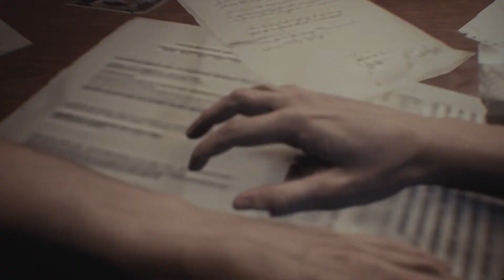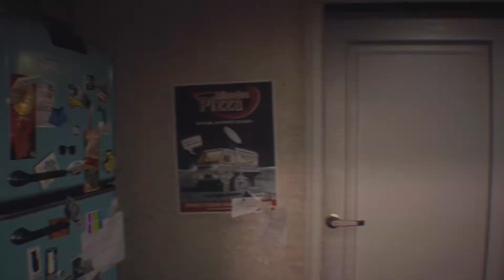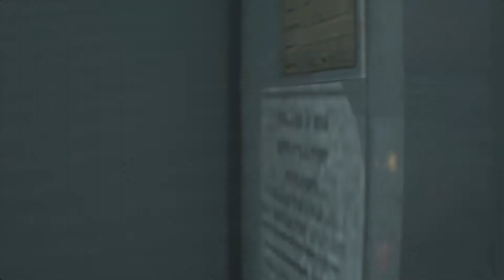Resident Evil 3 [REmake] #1 - Hilfe! Der Müllmann ist hinter uns her! || [PC, leicht]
Jill Valentine, ehemaliges S.T.A.R.S.-Mitglied des RPDs und eine der wenigen Überlebenden des Arklay Mountain Vorfalles will eigentlich nur noch eines: Raus aus Racoon City und die Verantwortlichen des Villen-Vorfalls, den Pharmakonzern Umbrella, zur Rechenschaft ziehen.
Nur noch wenige Tage bis zu ihrem Umzug, erhält Jill einen Anruf eines ehemaligen Kollegen. Doch kaum nimmt sie diesen an, wird sie von Umbrellas Geheimwaffe attackiert, die sie aufhalten soll - Nemesis!

Der Kampf ums nackte Überleben beginnt und als wäre das tödliche Experiment nicht schon genug, muss Jill sich auch noch gegen Zombies und den mysteriösen und hinterlistigen Nicholai zur Wehr setzen.
Kann Jill Racoon City entkommen, bevor die Stadt gesprengt wird?

Resident Evil 3 [Remake] gehört zu Capcom. Ich nehme es lediglich auf und stelle es als Let's Play vor. Ich mache keinen Profit mit meinen Videos.